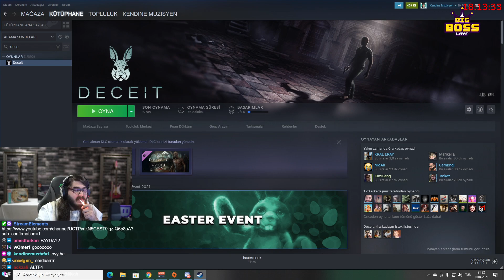Twitch Kendine Müzisyen Yayında Yanıyor / Komik Anlar #3/